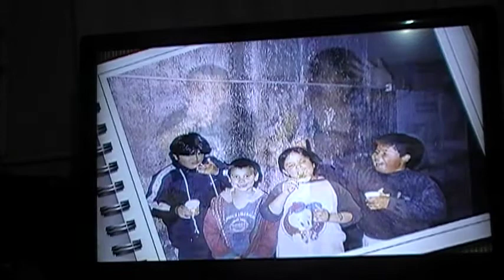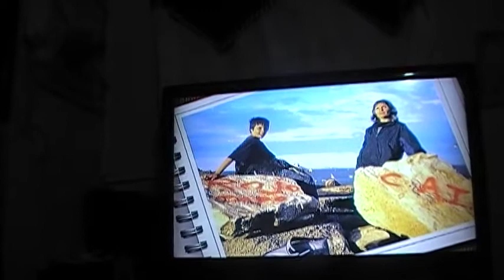VER CRECER A LOS HIJOS Y PODER REGISTRARLO 14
VER  CRECER A LOS HIJOS Y PODER  REGISTRARLO